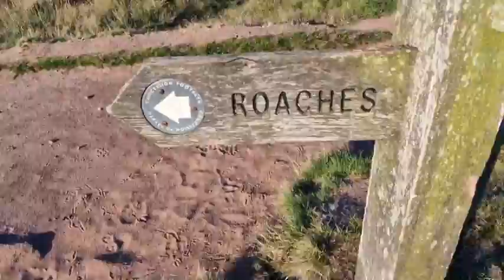Wildcamping at the beautiful Roaches, visiting Three shires head waterfall & Luds church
A wild camping trip on a lovely 33° day

Starting my journey early to be alone at the three shires head waterfalls an enjoy the peace of the morning.

Taking a hike to the amazing Luds church, it was so cool an refreshing down there, it looked  like something from a lost world.

An finally on to one of the peak districts finest hikes along the roaches an ending my day with one of the best sunsets I've seen all year.